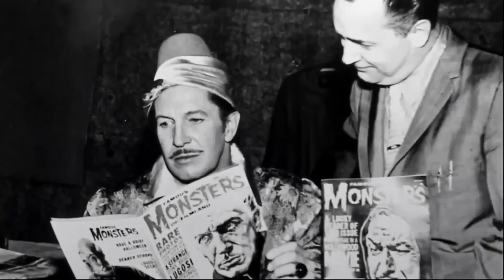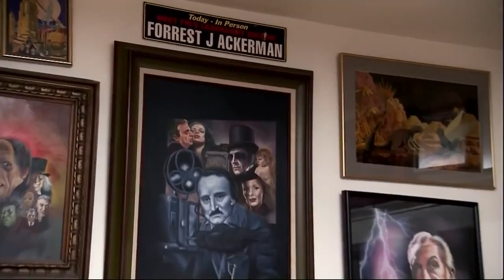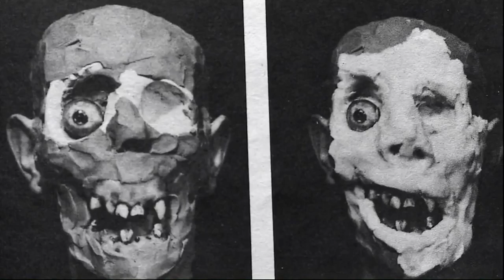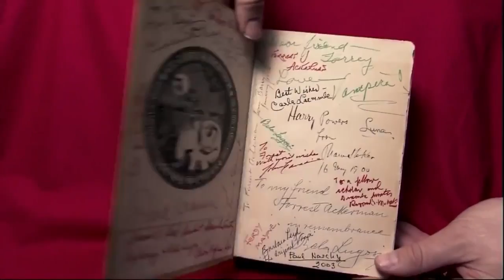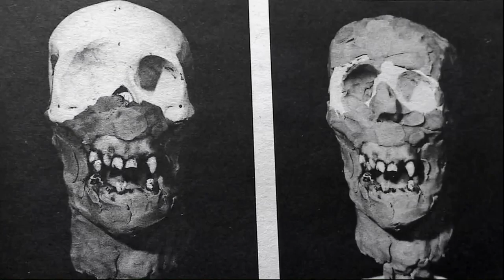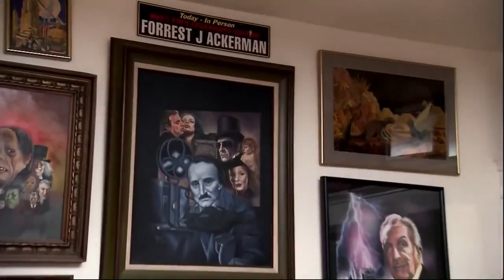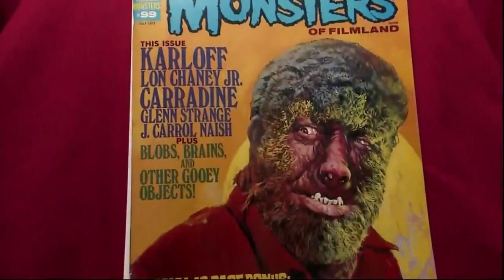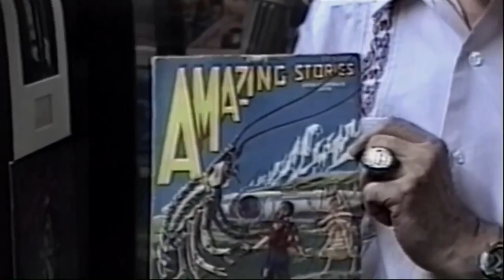Monsterama The Ackermonster.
Go behind the screams with Monsterama, the original series hosted by Elvira, Mistress of the Dark. Monsterama focuses on every aspect of monster movie .